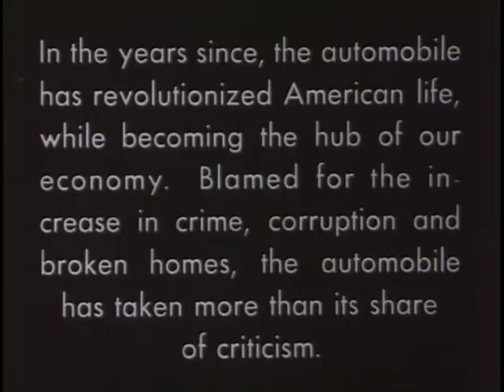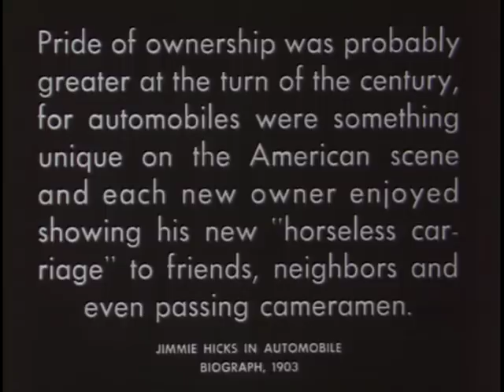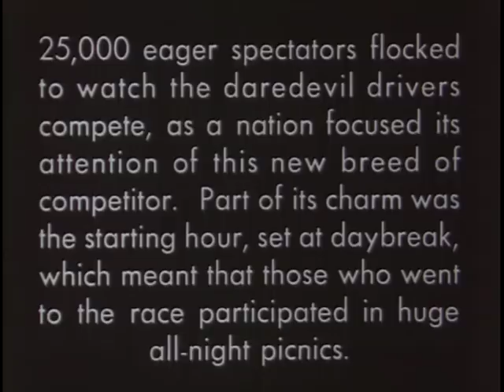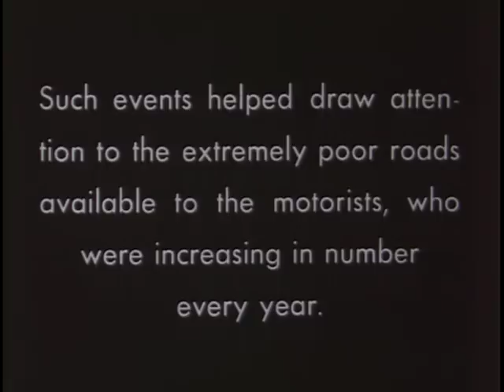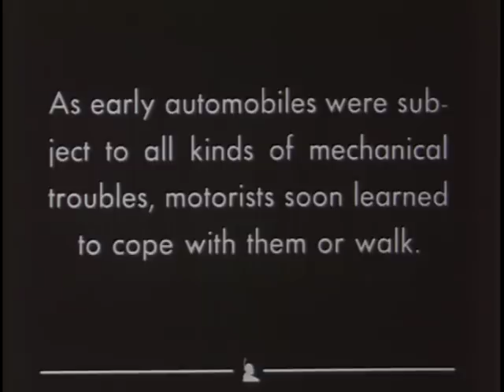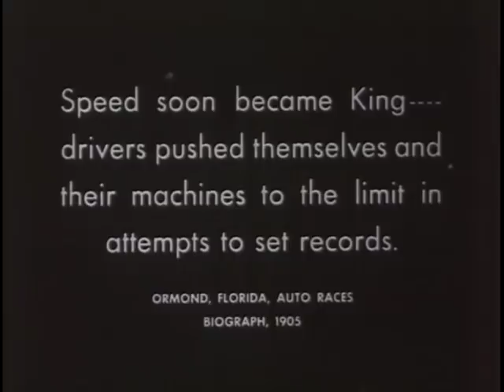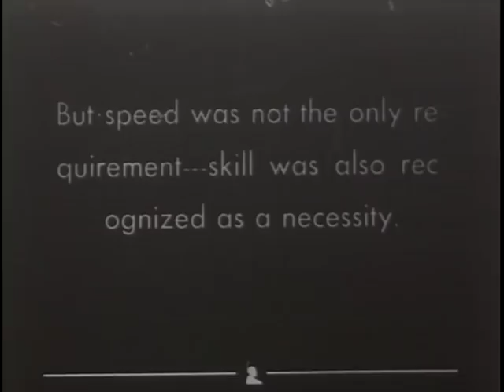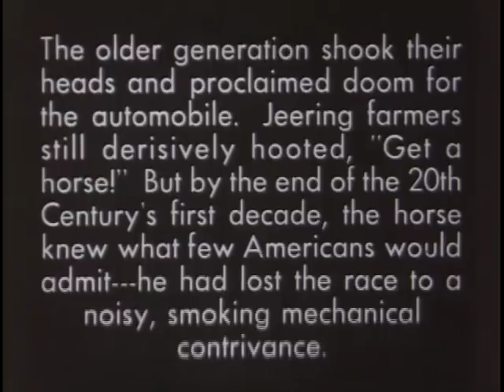The Early Days of Motoring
The automobile was little more than a buggy with a motor at the turn of the 20th century but that didn't stop people from trying to test its limits.

Wealthy men like William K. Vanderbilt, Jr. wanted to spur the car makers into improving their products and thought racing would push them to the limits.

The Glidden Tours were about endurance and were tests to see if these mechanical marvels could survive.

Others headed to Ormond Beach, Florida to see how fast they could go in a straight line down the hard back sand.  There was little or no regard for the spectators' safety.  It was pure excitement.

The Library of Congress has preserved these early films and this is a compilation of some of the first looks at the automobile age.

S049